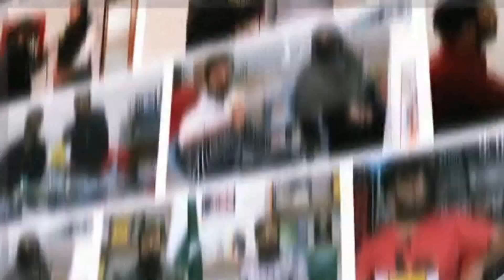First Peace Achievers & Leadership Awards at Rawalpindi Arts Council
Hi viewers in this video you will watch Pakistan's First Peace Achievers & Leadership Awards conducted by CEO of School of Peace & Leadership Studies at Rawalpindi Arts Council. Deputy Speaker of National Assembly Qasim Khan Suri  was  Chief Guest of the event. Masood Khawaja , Arifa sister & Laila Jatti performed in the event.